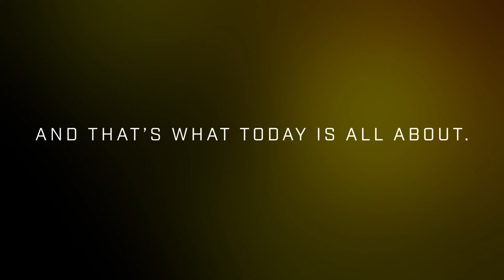Mets Celebrate Juneteenth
Members of the Mets front office share the meaning of Juneteenth.

Category
Sports